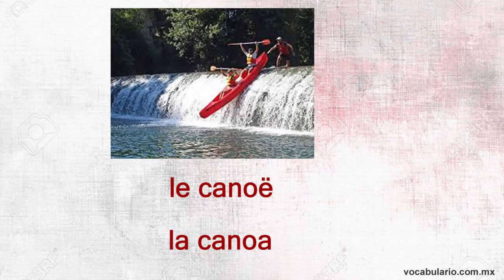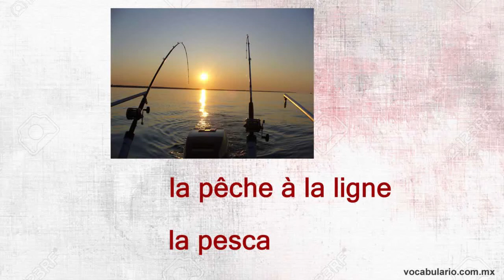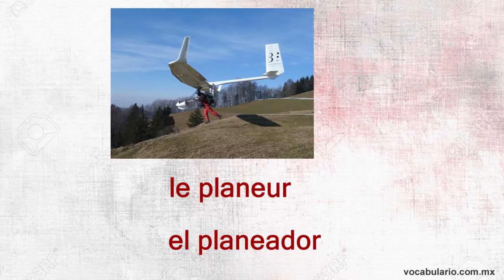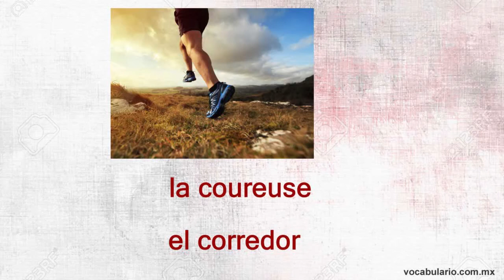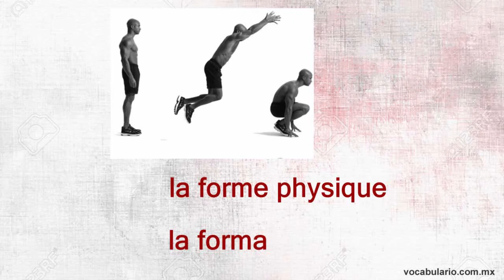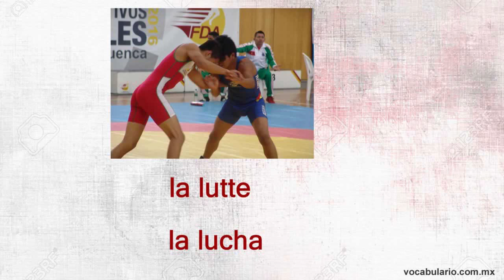Aprende los DEPORTES en Francés. 🏊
Diccionario Francés
Aprende a decir en Francés los deportes más comunes. Son más de 70 palabras diferentes que incluyen:

l'aérobic-el aeróbic
le base-ball-el béisbol
le gant de boxe-el guante de boxeo
l'escalade-la escalada
l'haltère-la mancuerna
l'escrime-la esgrima
le frisbee-el disco volador
la gymnastique-la gimnasia
la montgolfière-el globo de aire caliente
le jogging-el footing
le marathon-el maratón
le parapente-el parapente
la forme physique-la forma
le sport-los deportes
le surfer-el surfista
l'équipe-el equipo
le tapis roulant-la cinta de correr
la lutte-la lucha